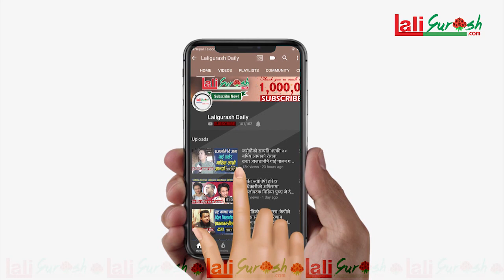लोक गायक पशुपति शर्मा लामो समयपछि मिडियामा,गायिका सिता संग बैमानीले मा चल्यो दोहोरी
Host : - Kamal Sargam(chaulagain)
Guest :Singer pashupati sharma&Sita shrestha
Camera:  Siraj Gautam
Edit :Kamal Sargam(chaulagain)
Presented By:Netra chaulagain

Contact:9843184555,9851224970